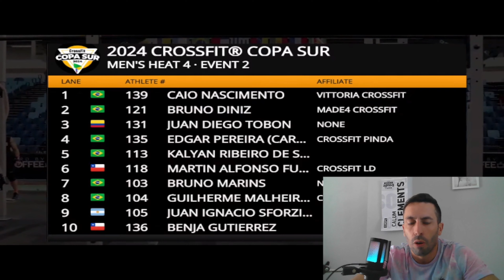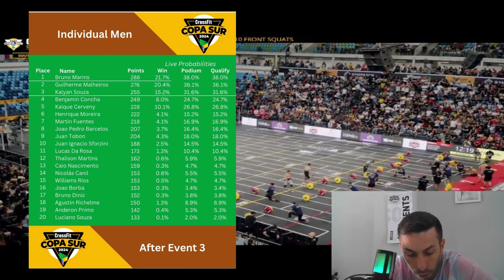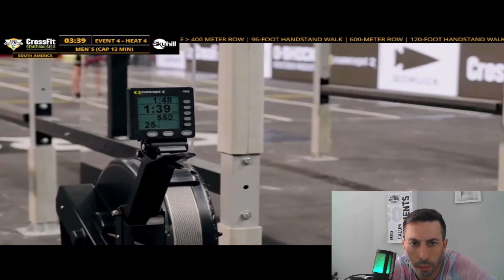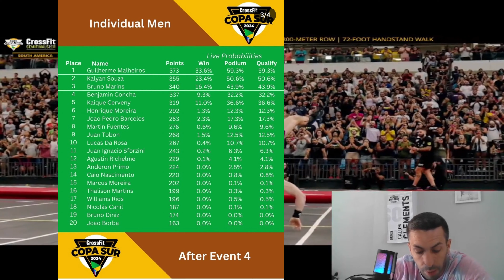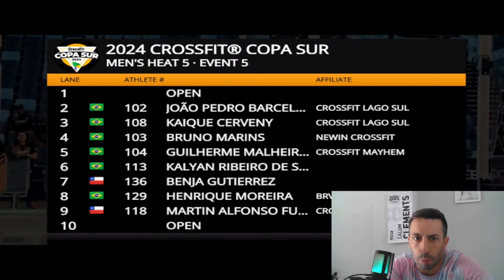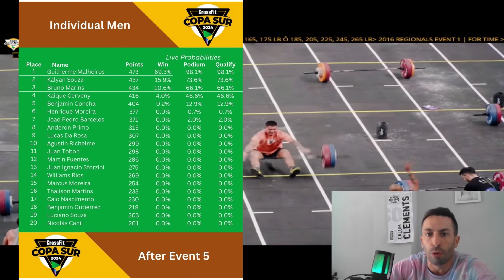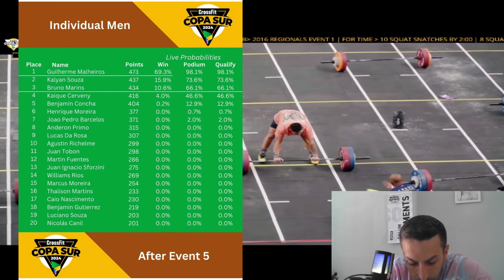COPA SUR resumen de SEMIFINALS de CROSSFIT GAMES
Veremos la vuelta de o rei Malheiros, y quien mas entrara, este año clasifican 3.
heats masculinos ir a verlo no os lo perdáis